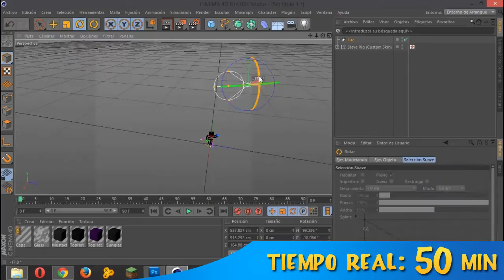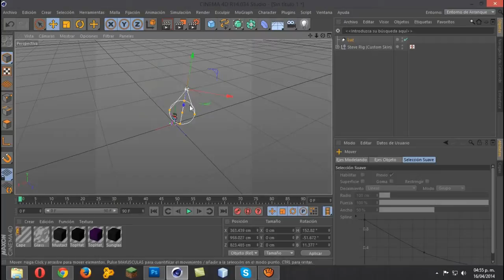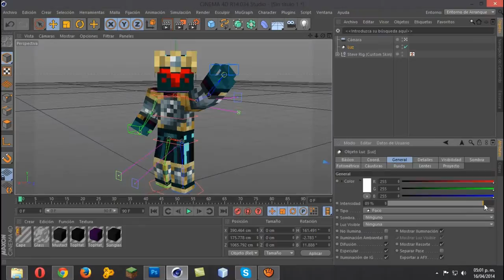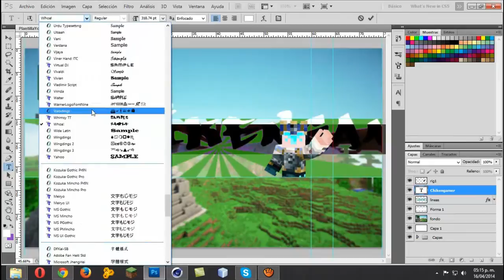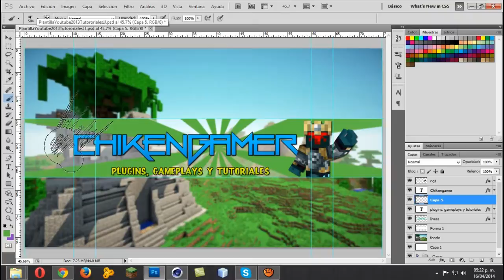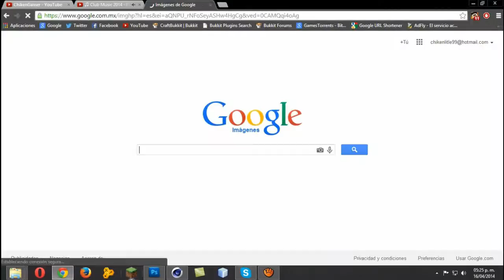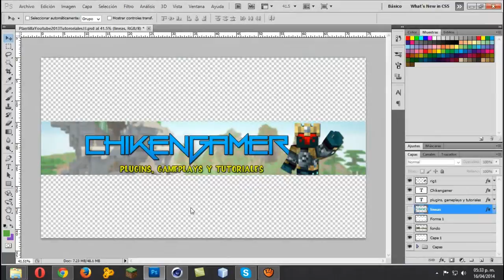SpeedArt Minecraft | Photoshop Cs5 | #3 Banner Youtube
Nuevo speed art, esta vez creando mi banner, la verdad se me acabaron las ideas pero no creo que quedo muy mal y me gusto bastanate

♫Canciones♫
►The Beginning of Time - Dj Nate

●▬▬▬▬▬▬▬Mis redes▬▬▬▬▬▬▬▬●
MI SKYPE: chikenlitle99
MI TWITTER: @chikenlitle99